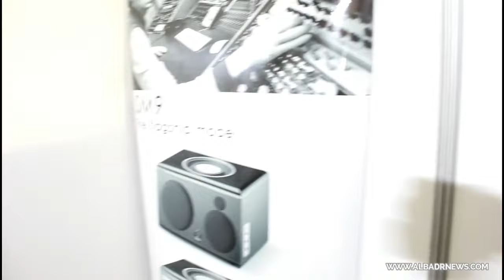Rapportage : La participation de la société Focal In Visa For Music